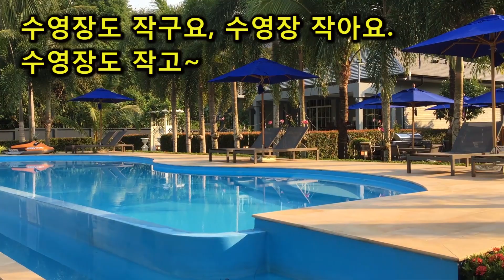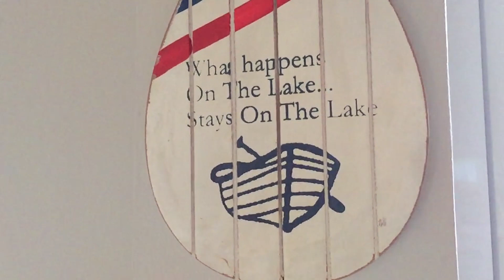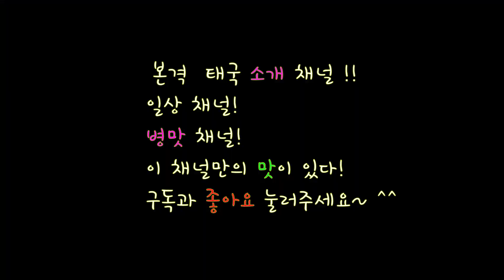태국에서 마을 체험했습니다. feat. 미국 영화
원래 더 긴데, 너무 피곤하고 춥고 배고픈데다 편집 툴까지 에러가 나서 짧고 굵게 올립니다. 뭔가 미국영화 느낌이지만 주인 분은 호주 출신이랍니다~^^